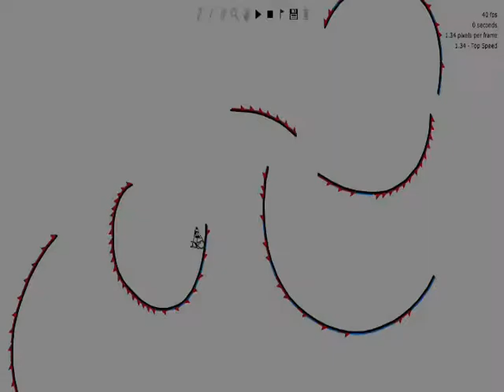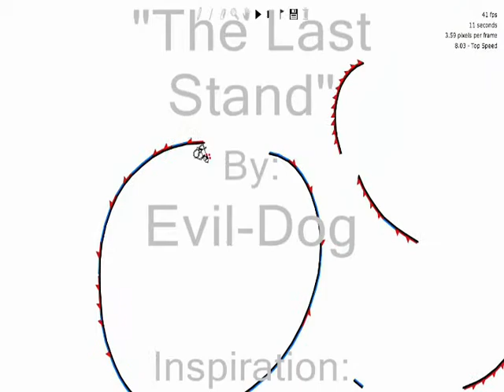Line Rider - Orbital Inverse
A short manual track by me.
This track has been (partially) scened by darklight:
SOL (track name is End)

Song was:
"The Last Stand"
by Evil-Dog